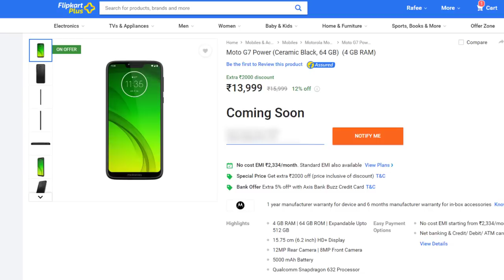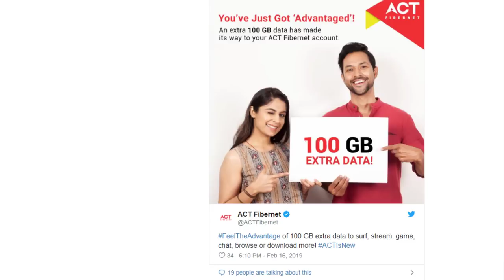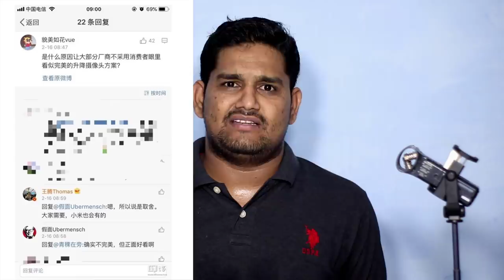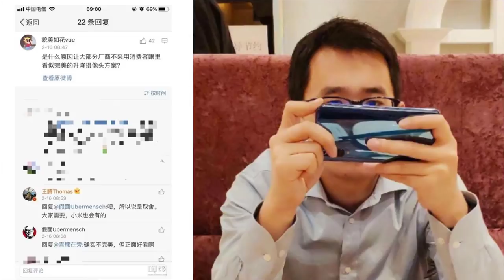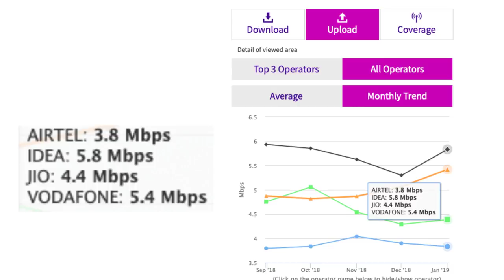TFT#124,100GB Free Data,Honor 55 Inch TV India,Jio Speeds,G7 Power,Vivo IQOO New Phone,PUBG Down.etc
Hello Friends...

TFT#124,
100GB Free Data,
Honor 55 Inch TV India,
Jio Speeds,
G7 Power,
Vivo IQOO New Phone,
PUBG Down.etc

                       (No Pressure)

❤️❤️ My Gear❤️❤️

📌Camera

📌Microphones

📌Tripod

📌Laptop(Editing)

❤️❤️ With Love..TechFactsRafee ❤️❤️
 techintelugu